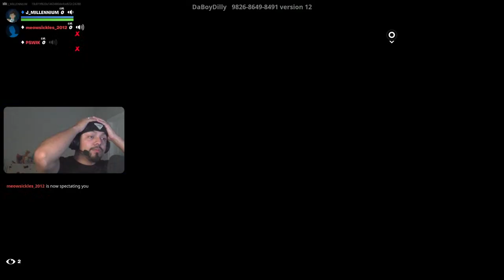🔴LIVE! JOIN & PLAY! Fortnite and Chill 133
Welcome To Another Stream! Today Im playing with you!